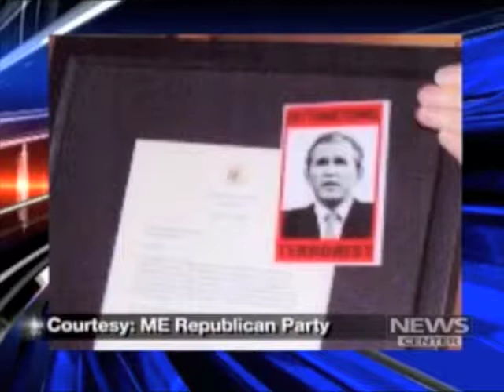Mitchell apologizes for photo